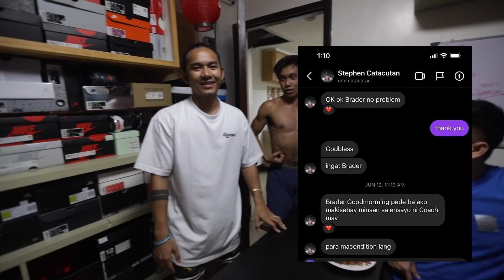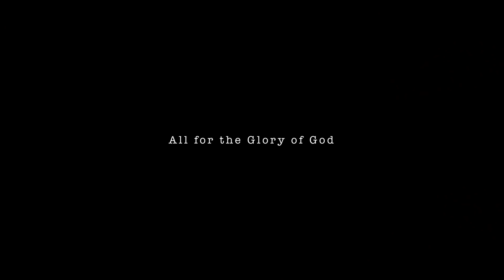ANG INIT NG KAMAY NILA KYT!! GRABE!! - NAGKAUSAP ULIT KAMI NI CATACUTAN | S.2. vlog 191